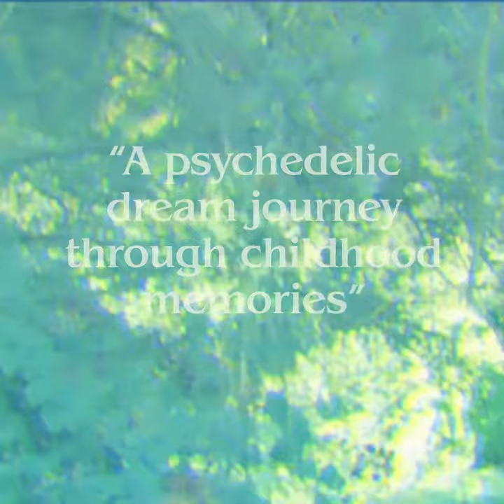Sunshine Playroom – 'The Old Railway Track' promo short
Sneaky peak at some of the new Sunshine Playroom album 'The Old Railway Track', with snippets of a few album tunes...
Streaming 22 September 2023
Limited edition CD shipping out from 29 September 2023